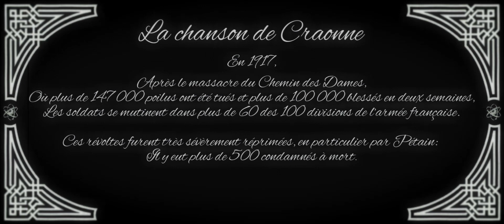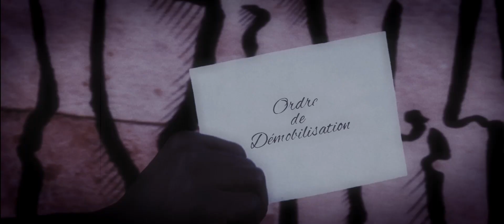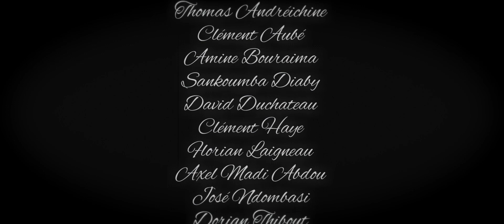En mémoire de Craonne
Les 4 et 5 mai 1917, la terrible bataille de Craonne révolte les soldats qui, pour répondre à l'horreur et briser le silence, composent la chanson de Craonne.

A travers ces paroles, les Poilus se réapproprient leur citoyenneté.

Cent ans plus tard, les voix des lycéens du lycée Monge La Chauvinière portent à leur tour cette mémoire pour nous la faire partager et la transmettre.

Lycée Monge la Chauvinière Bac professionnel Electrotechnique